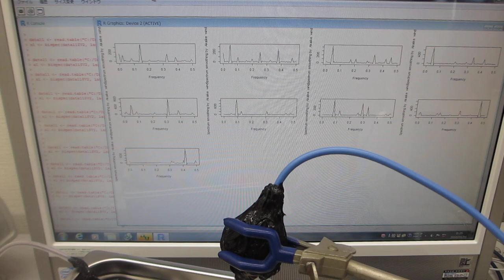２種類の異なる波形による（スイープ）発振制御を利用した、メガヘルツの超音波制御技術（超音波システム研究所）